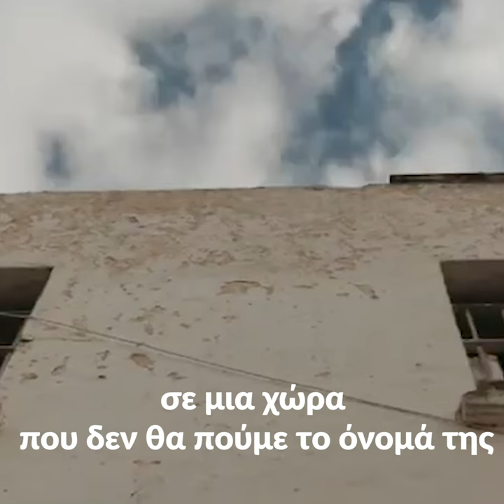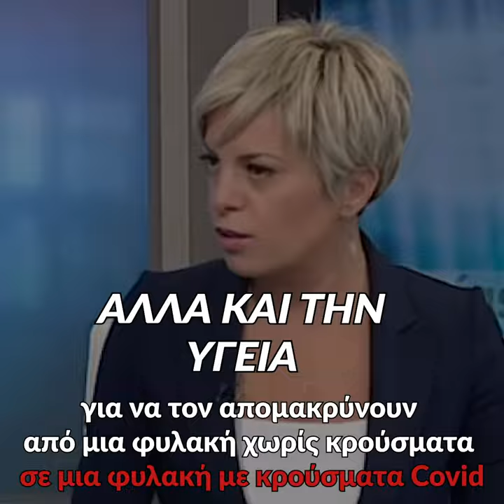Τέσσερα ψέμματα για τον Δημήτρη Κουφοντίνα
Tα τέσσερα μεγάλα ψέμματα κυβέρνησης και ΜΜΕ για τον απεργό πείνας, Δημήτρη Κουφοντίνα.
Μια παραγωγή του Χρήστου Αβραμίδη και του Αλέξανδρου Λιτσαρδάκη για το